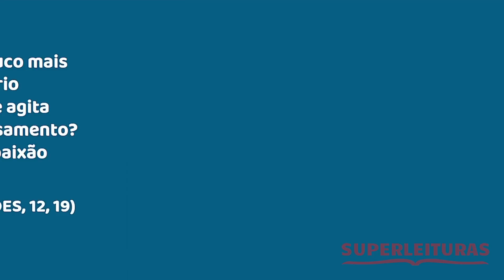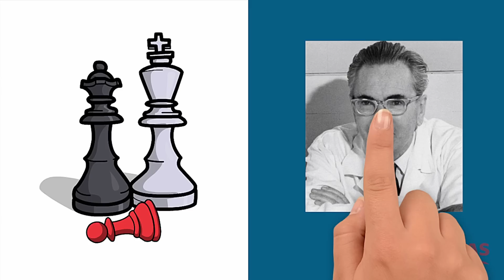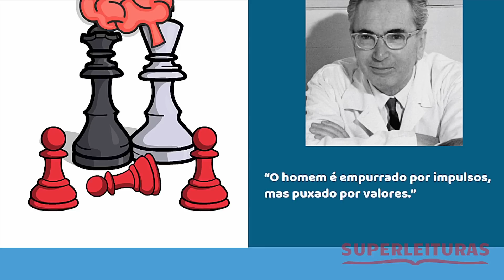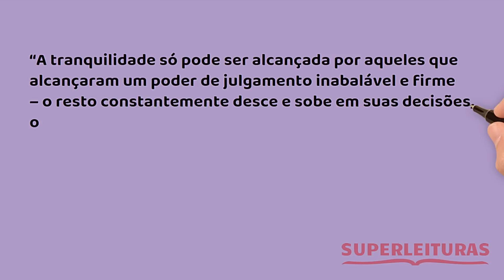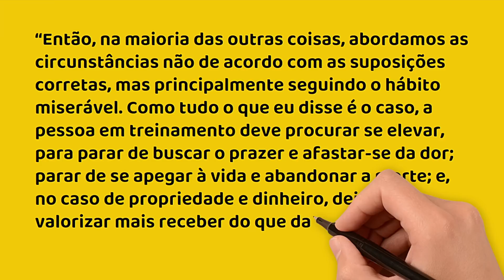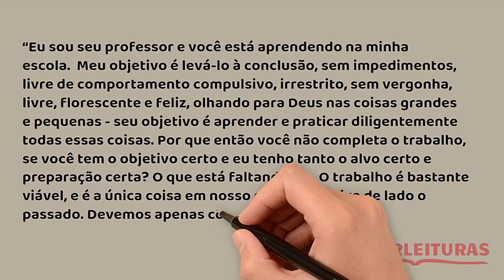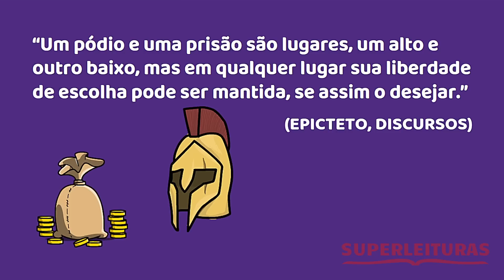Estoicismo: A Arte de Enfrentar e Vencer | Marco Aurélio, Sêneca